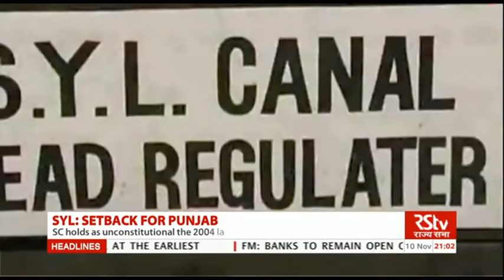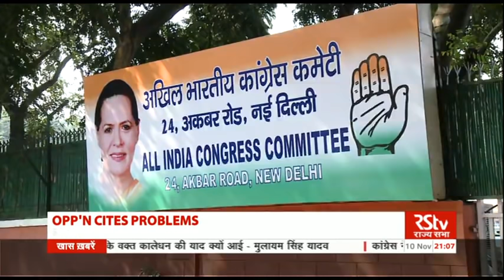English News Bulletin – Nov 10, 2016 (9 pm)